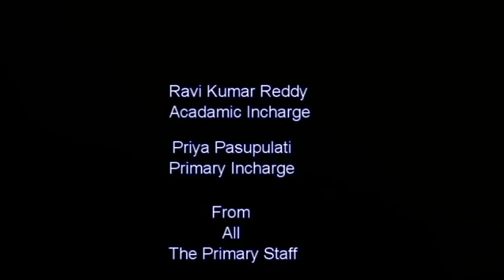Pre Primary Freshers Party